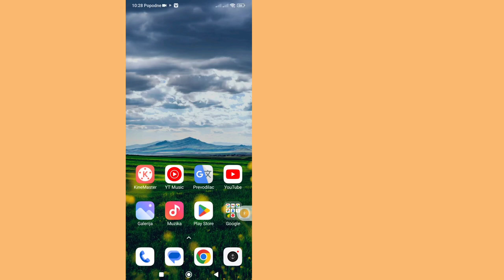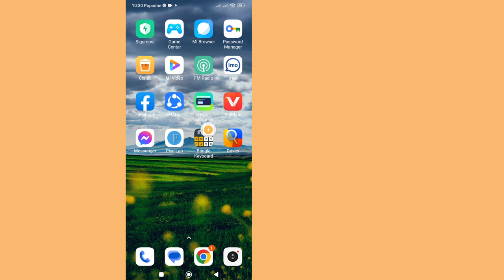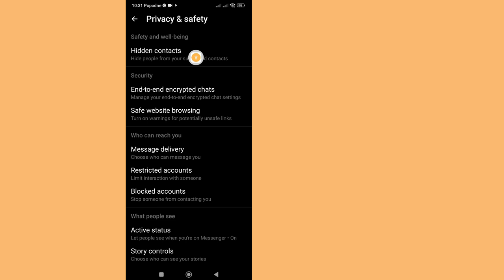Kako ukloniti ažuriranje kanala Messenger (2023) | Ažuriranje statusa Messengera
Ovdje u ovom videu ću vam pokazati [ Kako ukloniti ažuriranje kanala za Messenger (2023) |  Ažuriranje statusa Messengera ].  Zato pažljivo pogledajte ovaj video i ne preskačite ovaj video ako preskočite ovaj video onda nećete dobro razumjeti pa ako imate bilo kakav problem i problem možete me pitati i komentirati ispod ja ću pokušati riješiti vaš problem ako vam se sviđa ovaj video onda  kliknite like i pretplatite se na moj kanal hvala.🙏🙏🙏

 Hvala vam puno što ste član naše porodice.
  Vaš uspeh je moj uspeh.
  Svaki tvoj komentar, lajk, čini me odgovornijim da pravim dobre video snimke.
  Morate mi reći šta volite i ne volite.

  Iako ne mogu odgovoriti na sve vaše komentare, čitam ih s velikom pažnjom.  Zaista volim čitati vaše komentare.

 Odricanje od odgovornosti Sve informacije u videu zasnovane su na mnogim knjigama, medijima, internetu, istraživačkim materijalima i našim iskustvima.  Svi sadržaji na ovom kanalu namijenjeni su isključivo u obrazovne i informativne svrhe.  Naš glavni motiv je motivirati ljude i pružiti informacije.  Ovaj kanal nije odgovoran za bilo kakvu netačnost i ne promoviše niti podstiče bilo kakve nezakonite aktivnosti.

 Izjava o autorskim pravima:

 Odricanje od odgovornosti za autorska prava prema članu 107 Zakona o autorskim pravima iz 1976., dopuštenje je za "poštenu upotrebu" u svrhe kao što su kritike, komentari, vijesti, izvještavanje, podučavanje, stipendije i istraživanja.  Poštena upotreba je upotreba dozvoljena zakonom o autorskim pravima koja bi inače mogla predstavljati kršenje.  Neprofitna, obrazovna ili lična upotreba preokreće ravnotežu u korist faira upotrebe.

 © Sva prava pridržana za ideju o prirodnim lijekovima.  Ako bilo koji drugi autor odmah ponovo otpremi ovaj video, bit će poduzete radnje uz opomenu zbog autorskih prava, stoga ga nemojte ponovo objavljivati.